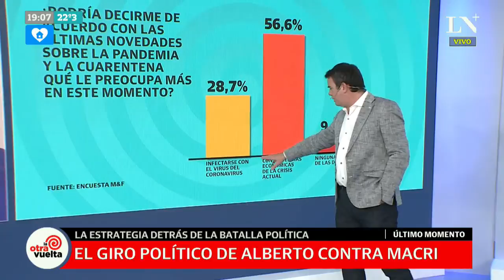Pospandemia: la situación de la economía del país preocupa a más de la mitad de los argentinos